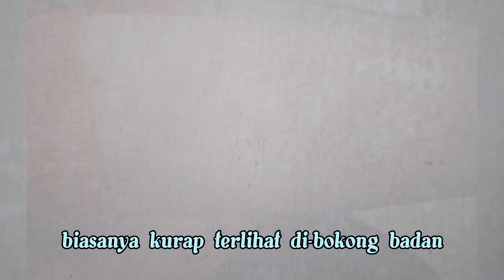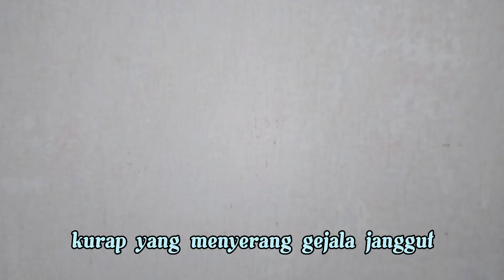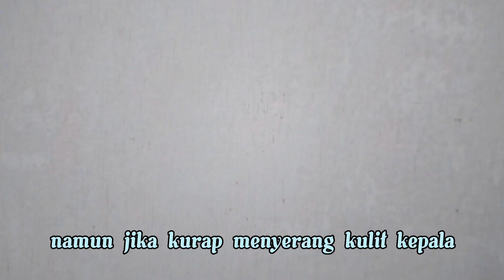Mengenal Ciri , gejala dan pengobatan penyakit kurap pada kulit